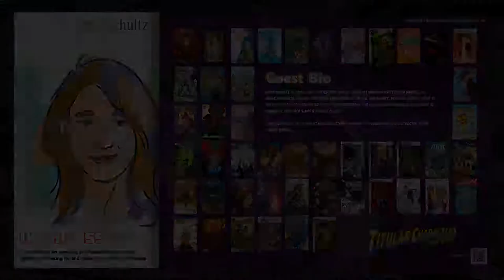Erica Schultz on working in comics, teaching, breaking in, and taking the medium seriously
Legendary comics writer Erica Schultz sits down with Eva to talk about the realities of working in comics, teaching comics, the mechanics of storytelling, and how to break into the industry. Erica provides her years of first-hand experience and technical insights as sort of a roadmap for new creators. Join us for one of the most interesting and inspiring episodes of Titular Characters to date!

Host Notes: If you're interested in breaking into the comics, creating a new comic, or surviving in the industry, this is the best interview we've ever done. Erica is amazing, and she gives us a lot of new information.

Bio: Erica Schultz is a comic book writer and graphic novelist who has written for Marvel, DC, Image, Dynamite, 2000AD, and other publishers in the U.S. and Europe. Her most recent work is the five-time Ringo Nominated series Forgotten Home for comiXology Originals and Legacy of Mandrake from Red 5 and Stonebot Comics. She's currently an editor at Mad Cave Studios and the in-person writing instructor at The Kubert School.

And don't forget babies, you're beautiful, you're valid, and we appreciate you.